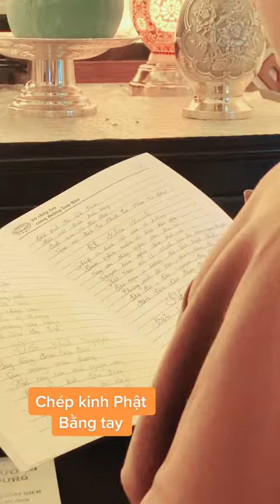Chép kinh Phật bằng tay hằng ngày